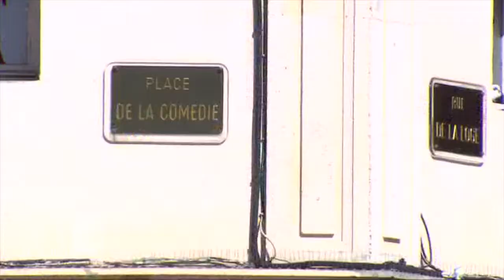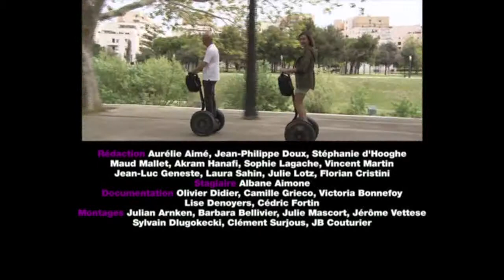M6 - 100% Mag - Montpellier - Emission 01 - Short Version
Présenté par Marie-Ange Casalta

Réalisation : Frédéric Pruchon
Assistant Réal : Eric Leclerc
Chef Opérateur Prise de Vue : Mehdi Manser
Opérateur Prise de Vue : Eric Chouard
Opérateur Son : Louis Tannet

© C-Prod / M6